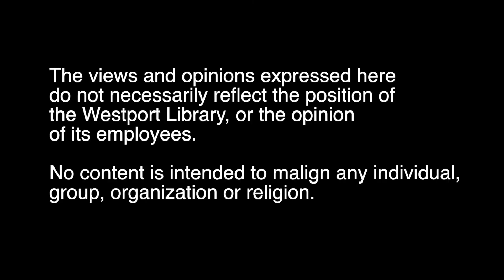Jane Green - Author's Insights Getting Published Ep 3 of 3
A chat with celebrated Westport author Jane Green, about the different ways of getting published, the roles of the editor, literary agent, and what's so in getting your work out there in the world.